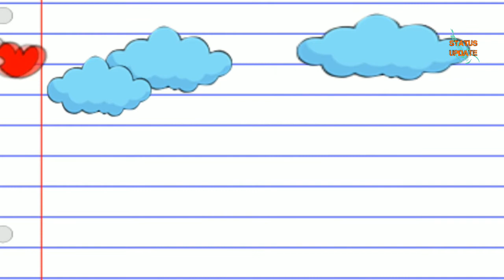Mera Dil Bhi Kitna Pagal Hain - New Unplugged Whatsapp Video Status 2018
whatsapp status,
whatsapp status download punjabi
whatsapp status video download punjabi
whatsapp status attitude in punjabi
whatsapp status attitude hindi
whatsapp status about me
whatsapp status about love
whatsapp status background
b'day whatsapp status
b positive whatsapp status
big b whatsapp status
kaur b whatsapp status